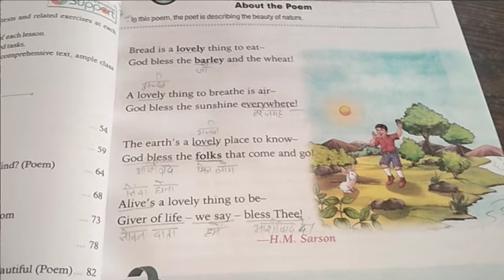Glittering English Reader Class 4,, chapter - 1 (part -2)